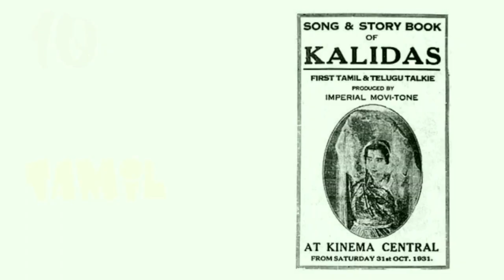Thaneer Thaneer - Movie Analysis & Explanation | K. Balachander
Thaneer Thaneer is a National Award Winning Political movie directed by K. Balachander, This video is the detailed analysis of the movie Thaneer Thaneer by Akilkumar.

It has been 100 years since the release of first Tamil movie (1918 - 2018 ). This show is the tribute for 100 Years of TAMIL CINEMA. Our Channel ZB is proud to present 10 greatest Tamil movies of all time.

Thaneer Thaneer - Movie Analysis | K. Balachander | Communism in Water | Channel ZB

Thaneer Thaneer (Water Water) is a 1981 Indian Tamil language drama film, directed by K. Balachander starring Saritha, Shunmugham, V. K. Veeraswami and Radha Ravi. The film, based on the play in 1980 by the same name by Komal Swaminathan was filmed by B. S. Loknath and featured music by M. S. Viswanathan. It was released during the Diwali day in 1981. In the titles, Komal Swaminathan was credited for the original story, while screenplay was by K. Balachander. It is said that Komal Swaminathan was fully satisfied with the movie version of his powerful play.

Thaneer Thaneer

Produced by P. R. Govindarajan
J. Duraisamy
Written by K. Balachander
Story by Komal Swaminathan
Starring
Saritha
Shunmugham
V. K. Veeraswami
Radha Ravi
Charle
Cinematography B. S. Loknath
Edited by N. R. Kittu
Production
company
Kalakendra Movies
Distributed by Kalakendra Movies
Release date
26 October 1981
Running time
143 mins
Country India
Language Tamil